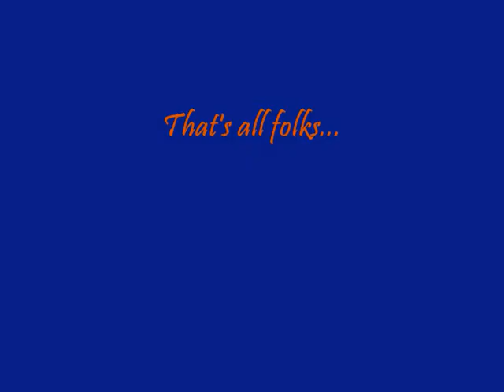Senior Campus BRING IT ON! 2009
Watch it, and you judge... BUT I THINK IT WAS JUST OUTTA THIS WORLD... All the hard work paid off, that's for sure!!!